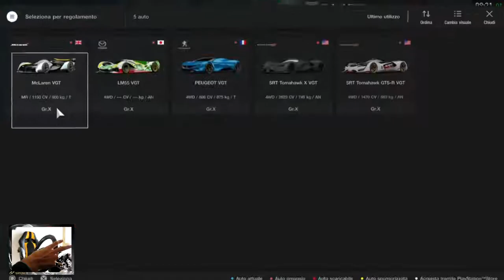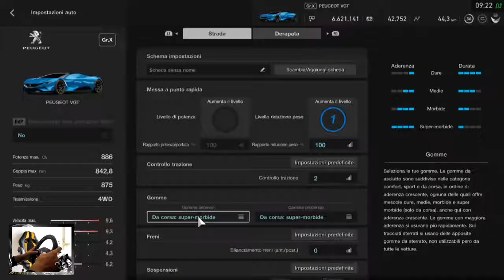GT Sport Ep62 | IL RITORNO DELLE VISION GT (GT League Vision Gt Plu Challenge) [VOLANTE TS T80]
▶ veloci e spettacolari